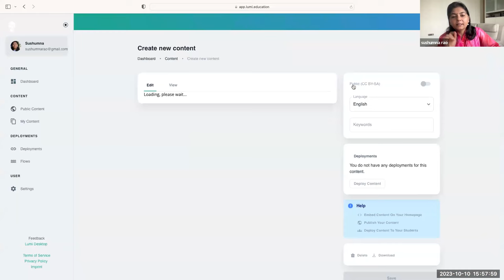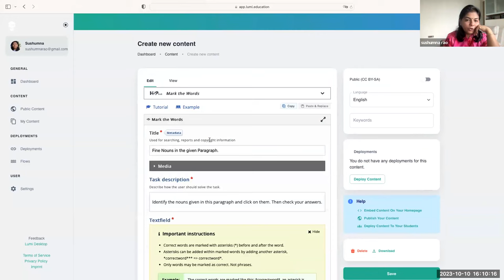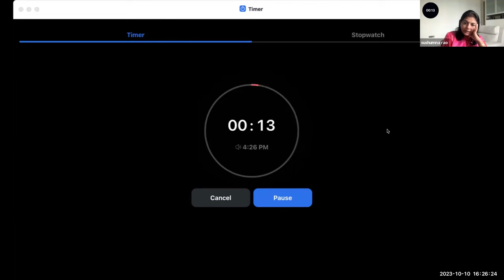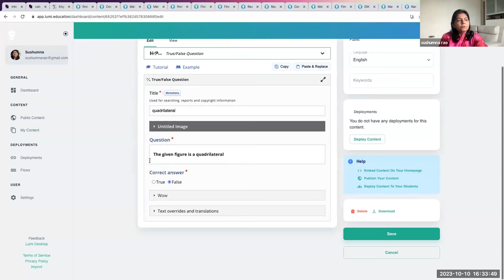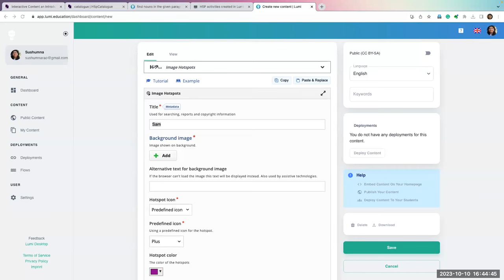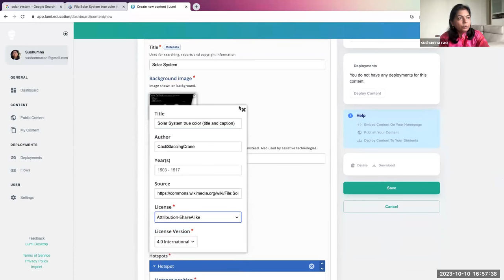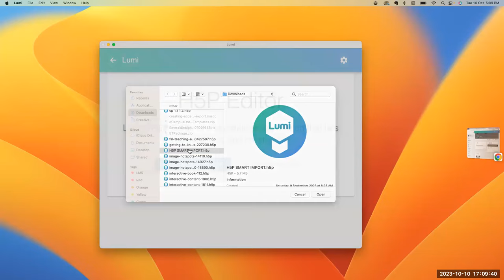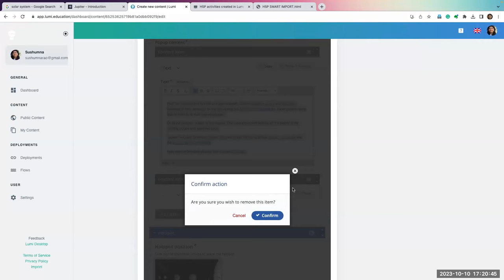Developing Interactive h5p Hands On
Online training on Developing Interactive h5p Hands On